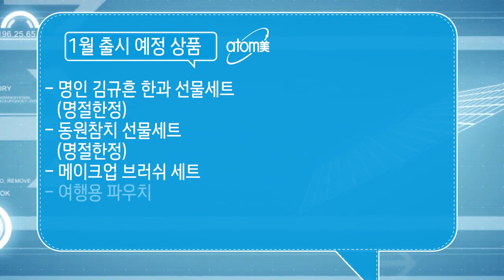Good Morning ATOMY - January - Korean